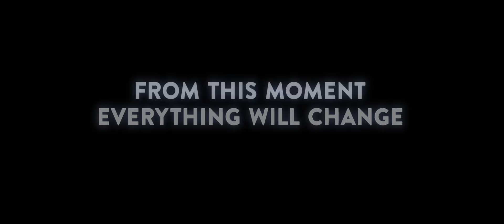ΑΥΤΟΚΙΝΗΤΑ 3 (CARS 3) - Πρώτο teaser trailer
15 IOYNIOY ΣΤΟΥΣ ΚΙΝΗΜΑΤΟΓΡΑΦΟΥΣ ΑΠΟ ΤΗΝ FEELGOOD ΚΑΙ ΣΕ 3D

Παραγκωνισμένος από μια καινούργια γενιά απίστευτα γρήγορων αγωνιστικών αυτοκινήτων, ο Κεραυνός Μακουίν, ξαφνικά μένει εκτός του αθλήματος που τόσο αγαπάει. Για να ξαναμπει στο παιχνίδι, θα χρειαστεί την βοήθεια της πρόθυμης νεαρής τεχνικού, Cruz Ramirez, που έχει ένα δικό της πλάνο για τη νίκη, την έμπνευση του Ντοκ Χάντσον, αλλά και μερικές εντελώς απροσδόκητες ιδέες. Και θα αποδείξει τελικά ότι ο αριθμός 95 δεν έχει ακόμα ξοφλήσει, καθώς η μεγαλύτερη πίστα αγώνων του Piston θα δοκιμάσει την καρδιά ενός πρωταθλητή.